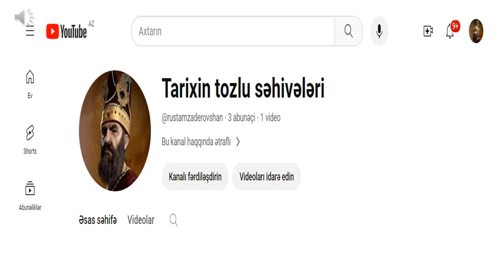Manna dövləti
Əziz izləyicilər, biz Manna dövlətinin tarixini çox qısa təsvirlərlə gözdən keçirtdik. Hər həftə yeni araşdırmalarımız olacaq. Araşdırmağımızı istədiyiniz mövzuları isə rəy bölməsindən nəzərimizə çatdıra bilərsiniz. @rustamzaderovshan